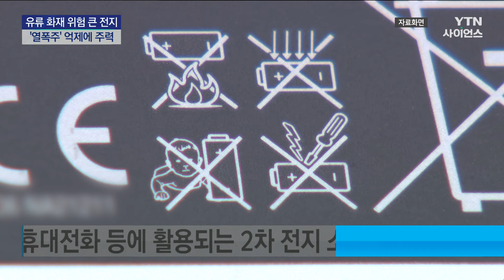그렇다면 2차 전지는 안전할까?..."철저한 대비 필요" | 과학뉴스 24.06.26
리튬 1차 전지 제조 공장 화재로 과연 2차 전지는 안전한 것인지 관심이 쏠리고 있습니다. 전문가들은 2차 전지의 화재 위험성이 더 클 수도 있는 만큼 철저한 대비가 필요하다고 지적합니다.

[기자]
경기도 화성의 리튬 1차 전지 공장에서 발생한 화재로 인해 리튬의 위험성에 대한 우려가 번지고 있습니다.

리튬은 전기차는 물론 휴대전화 등 다양한 분야에서 활용되는 2차 전지 소재로 쓰이는데, 2차 전지는 우리 수출의 신성장동력이기도 합니다.

그렇다면 2차 전지는 안전할까?

전문가들은 재충전 없이 바로 폐기되는 1차 전지와 비교했을 때 오히려 2차 전지의 화재 위험이 1차 전지와 비슷하거나 더 클 수 있다고 지적합니다.

[이용재 / 경민대 소방안전관리과 교수 : 1차 전지든, 2차 전지든 화재 위험성 있는 건 사실인데 일반적으로 2차 전지가 충, 방전을 지속적으로 반복하다 보니 1차 전지보다는 상대적으로 위험하다고 말씀드릴 수 있고요.]

또 리튬 전지 화재의 경우 일반적으로 고온에서 불씨가 폭발하는 이른바 '열폭주' 현상으로 인해 쉽게 불길이 잡히지 않고 물로 끄기도 어렵습니다.

이에 대해 LG에너지솔루션, 삼성SDI, SK온 국내 배터리 3사는 소방 훈련이나 자체 점검을 꾸준히 실시하며 혹시 모를 화재에 철저히 준비하고 있다는 입장.

'열폭주'를 억제하는 기술 개발에도 주력하고 있습니다.

전문가들은 국내 업체들이 화재 발생을 막기 위한 기술력을 높이는 것은 물론 안전을 위한 보완책을 마련하는 게 시급하다고 조언합니다.

[이영주 / 경일대 소방방재학부 교수 : (2차 전지는) 충전 과정에서의 문제가 화재로 이어질 가능성도 상당히 있고 그런 사례도 많기 때문에 법으로 정하고 있지 않지만 자구적인 화재 안전에 관련된 성능, 이에 대비한 시설에 대비한 보강이 필요해 보입니다.]

이런 가운데 정부는 충남 당진에서 리튬 1차 전지 국내 1위 업체인 비츠로셀을 방문해 합동 점검을 실시했습니다.

또 '배터리 산업 현장 안전점검' TF를 구축해 1차 전지는 물론 2차 전지 등 관련 산업 전반에 대한 점검에도 나서기로 했습니다.

YTN 최두희입니다.